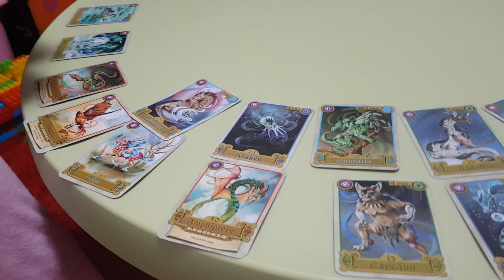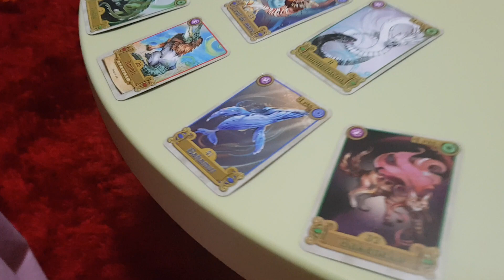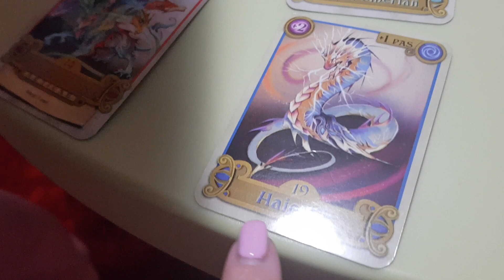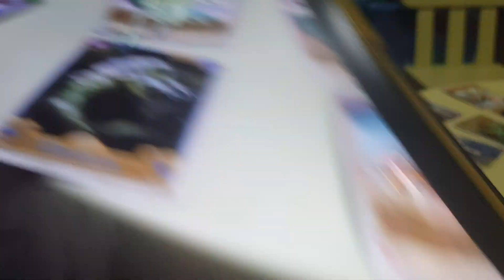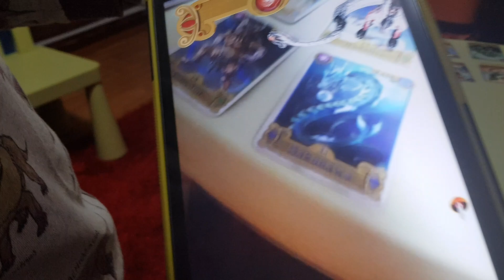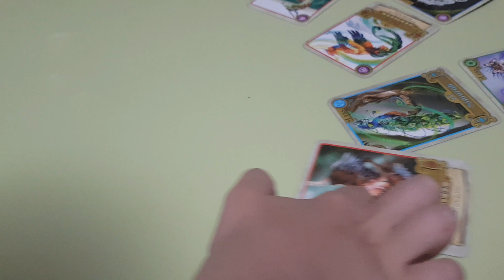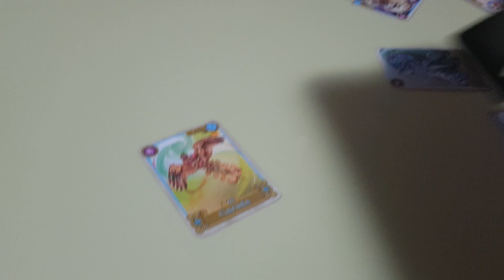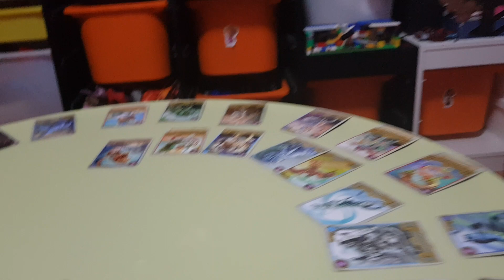Animaterra 3D Kaufland/ Aplicația Animaterra Lumea Fantastică/ Norris Tk